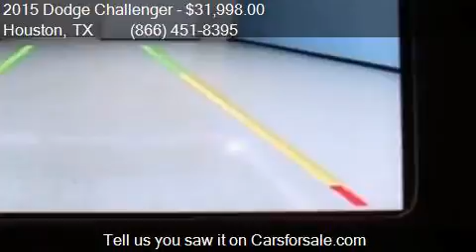2015 Dodge Challenger for sale in Houston, TX 77598 at Texa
This 2015 Dodge Challenger  is for sale in Houston, TX 77598 at Texas Auto South.

Engine: 5.7L V8
Transmission: Manual 6-Speed
Color: B5 Blue Pearl Coat
Mileage: 11355
Contact Texas Auto South 16200 Hwy 3 Houston, TX 77598 to test drive this 2015 Dodge Challenger  today.